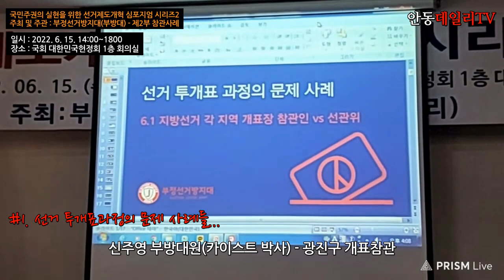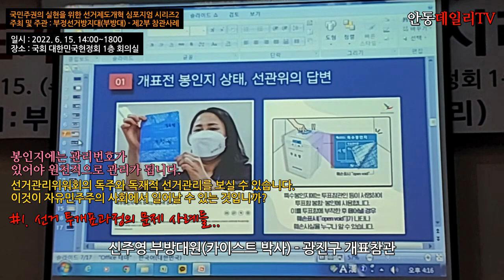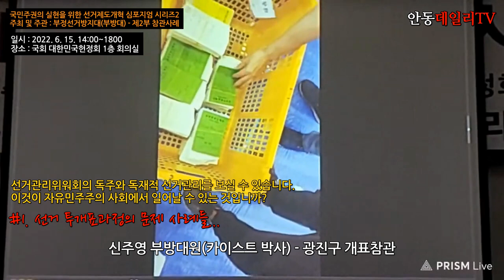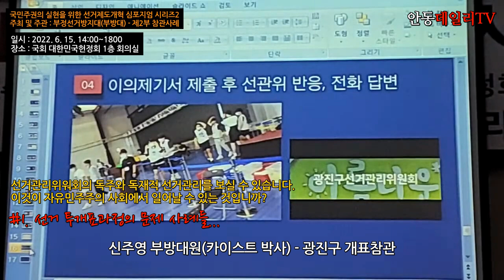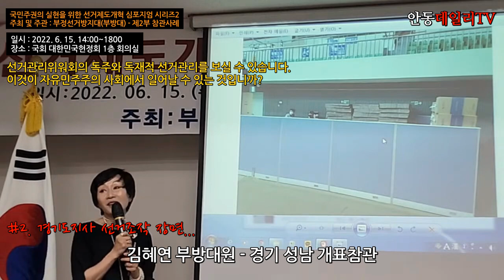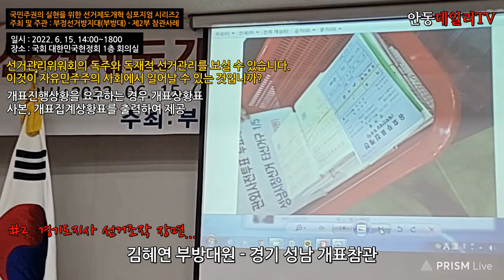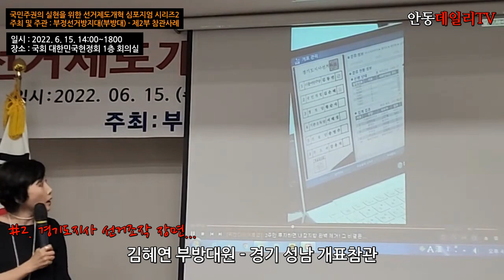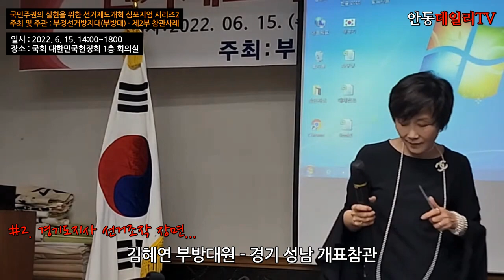선관위의 대국민 독주와 횡포 사례 발표, 심각... [국민주권의 실현을 위한 선거제도개혁 심포지엄 시리즈2] - 주최 : 부정선거방지대(대표 황교안, 전 국무총리] 안동데일리TV